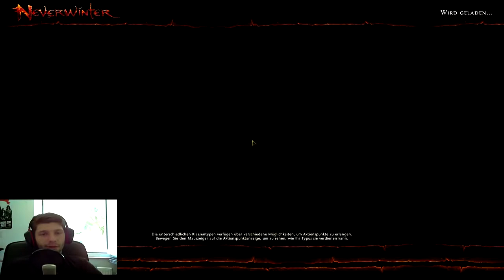Lets Play Neverwinter #14 Noch schnell ne Höhle [deutsch/HD] [facecam]